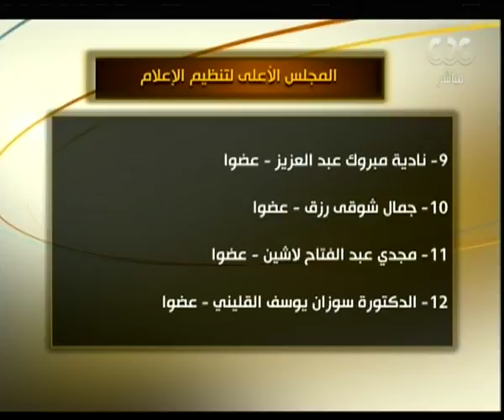هنا العاصمة | شاهد..ما قاله مكرم محمد أحمد “رئيس المجلس الاعلى لتنظيم الاعلام” عن وقف طباعة الاهرام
حلقة هنا العاصمة -البرلمان يوافق على فرض حالة الطواريء ولميس الحديدي ترد على  رئيس مجلس الشعب | 11 ابريل 2017